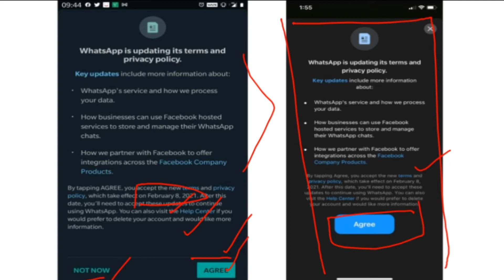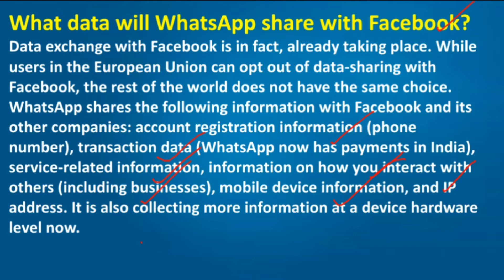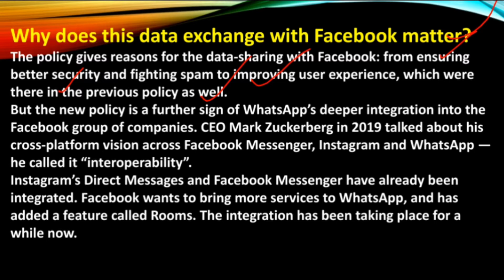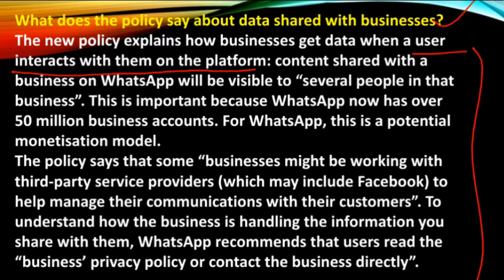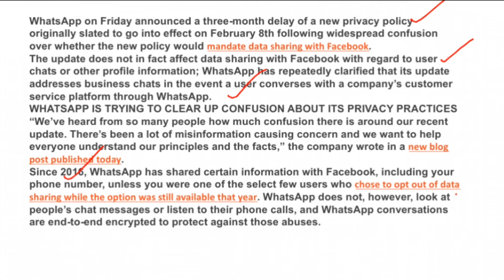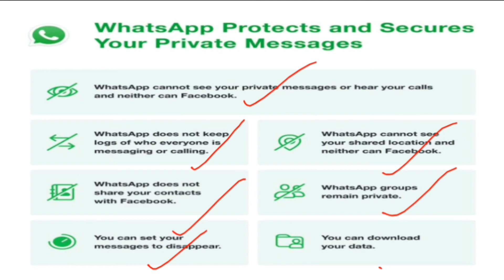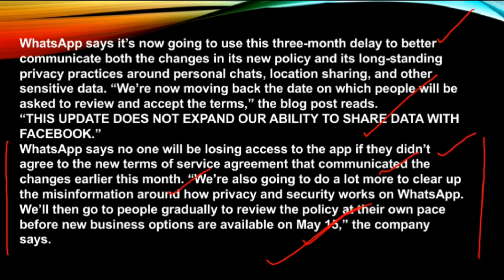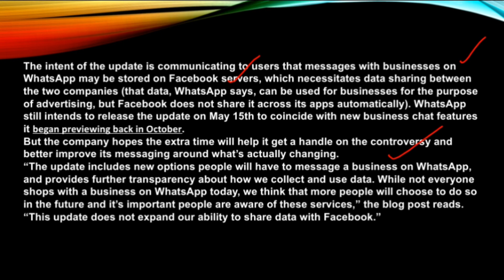# WhatsApp to delay new privacy policy amid mass confusion । Whatsapp new privacy policy । AEESC ।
WhatsApp to delay new privacy policy amid mass confusion about Facebook data sharing । Whatsapp privacy policy । Whatsapp । AEESC । Aeesc

Hello friends, Welcome back to the channel Akshat Ekagra Exam Studies Current.
In this video we are going to talk about WhatsApp to delay new privacy policy amid mass confusion about Facebook data sharing.
The new policy explains how businesses get data when a user interacts with them on the platform: content shared with a business on WhatsApp will be visible to “several people in that business”. This is important because WhatsApp now has over 50 million business accounts. For WhatsApp, this is a potential monetisation model.
The policy says that some “businesses might be working with third-party service providers (which may include Facebook) to help manage their communications with their customers”. To understand how the business is handling the information you share with them, WhatsApp recommends that users read the “business’ privacy policy or contact the business directly”.
There's a lot of confusion regarding whatsapp new privacy policy ,know the truth here.
Aeesc
AEESC

AKSHAT EKAGRA EXAM STUDIES CURRENT IS THE YOUTUBE CHANNEL THAT WILL PROVIDE YOU ALL WITH :-
👉 Important Recent in news
👉 Interesting Facts
👉 News
👉 Science

🔊 Here you will get  All the important questions related to Competitive Exams .
↪Get Facts
↪ Get Current Affairs

Watch the previous content of the Channel from below 👇 links

Watch out the 👆 Previous Videos to get more information .

                                  CURRENT AFFAIRS WITH AKSHAT
■ THE HINDU ANALYSIS
■ CURRENT AFFAIRS
■ RECENT IN NEWS
■ DAILY CURRENT AFFAIRS QUIZ
■ QUESTIONS RELATED TO IMPORTANT TOPICS

●  NOT TOMMOROW , NOT TODAY , NOW IS THE TIME TO TAKE ACTION , • GET UP 🏃‍♂️
                                  • DRESS UP🕴
                                  • SHOW UP🤳
                                                      AND NOT EVEN TRY TO GIVE UP ...☺

                            GET READY FOR COMPETITION ! 👍🏻
Look at the mirror thats your competition ✍

                                            AKSHAT EKAGRA EXAM STUDIES CURRENT